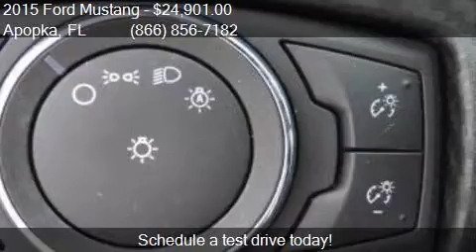2015 Ford Mustang V6 2dr Convertible for sale in Apopka, FL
This 2015 Ford Mustang V6 2dr Convertible is for sale in Apopka, FL 32703 at MULLINAX FORD.

Engine: 3.7L V6
Transmission: 6-Speed
Color: Oxford White
Mileage: 26944
Contact MULLINAX FORD 1551 E SEMORAN BV Apopka, FL 32703 to test drive this 2015 Ford Mustang V6 2dr Convertible today.